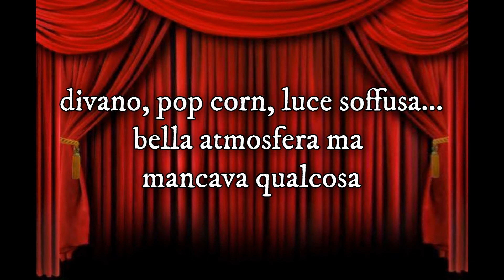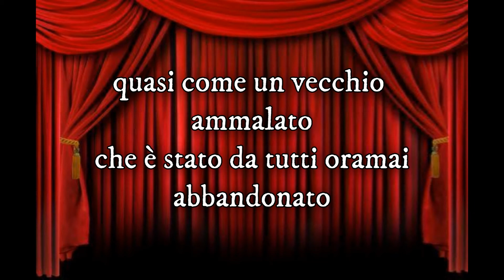IL TEATRO poesia di Leonardo Tricariello anno 2021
Poesia dedicata al teatro, a tutti gli artisti e al pubblico a cui manca una bella serata in dolce e divertente compagnia.